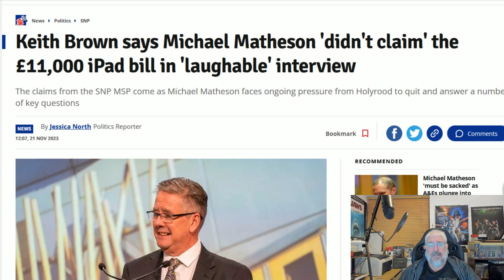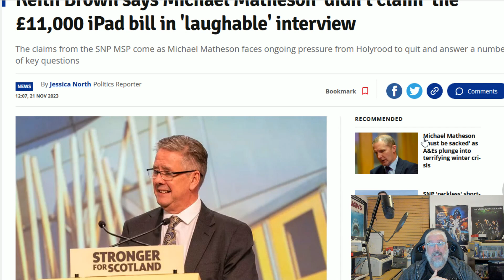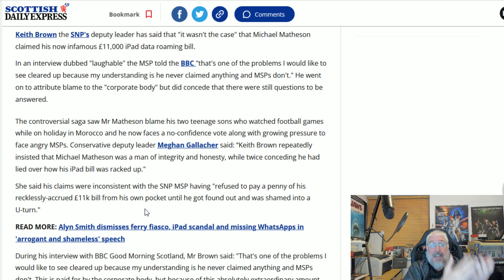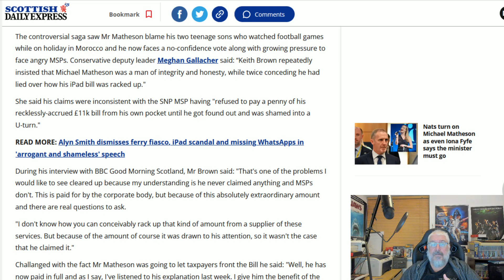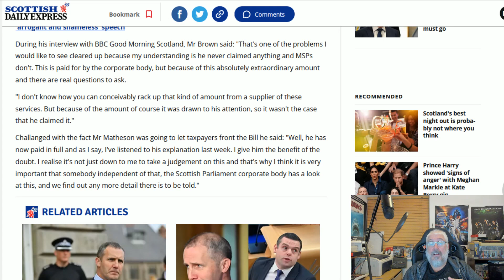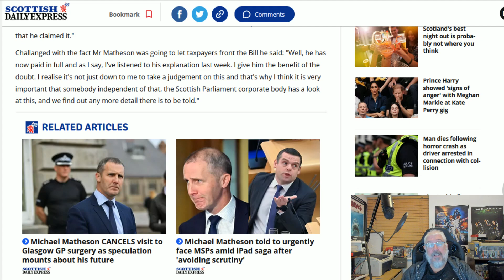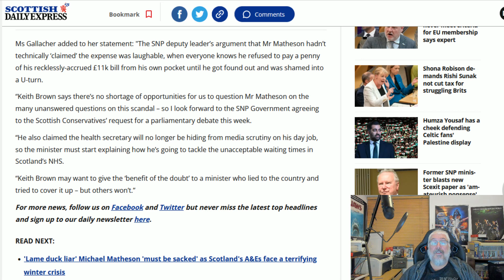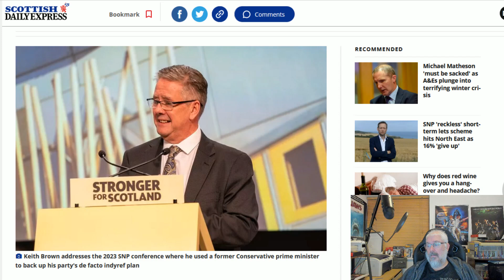Keith Brown Goes To Bat For Matheson!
In a desperate  attempt to shut this story down, Keith Brown has now stated that Matheson never claimed the £11,000 ipad bill...
They will do anything to get us off this story and save the fraudulent liar from having to resign or be sacked!